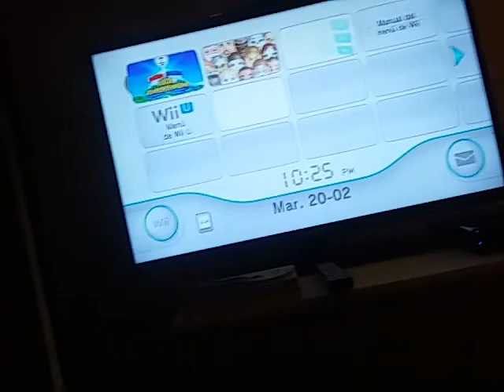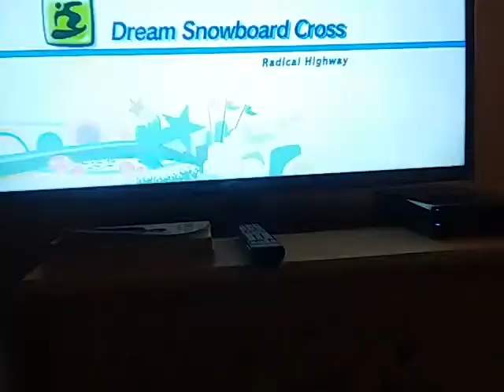PLAYING OLYMPIC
Play a littel